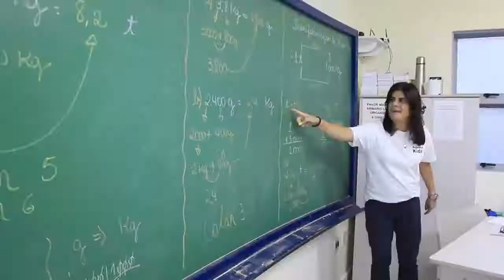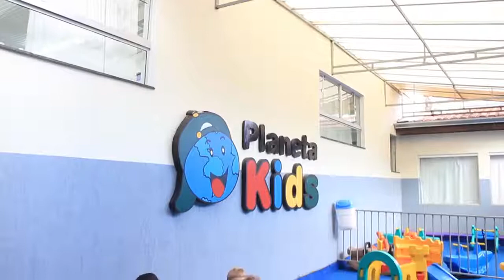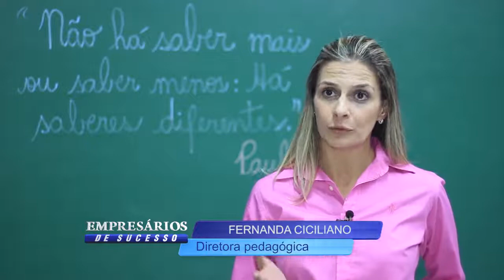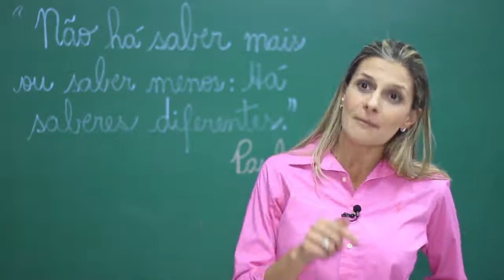ESCOLAS - EDUCAÇÃO - SÃO CARLOS SP - REPORTAGEM - LEANDRO SAMPAIO - TV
Reportagem gravada para o programa (Empresários de Sucesso, exibido na Record News).

Leandro Sampaio portfólio profissional!